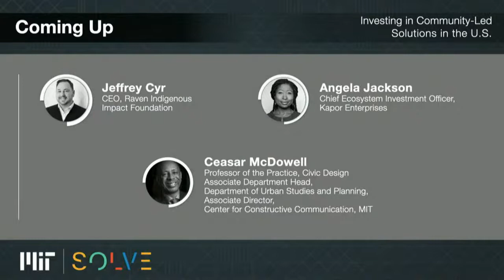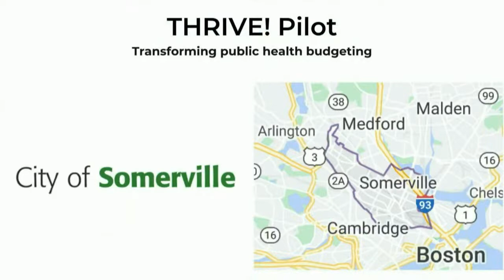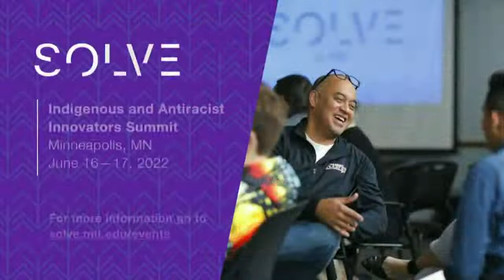Solve at MIT: Morning Plenary - Investing in Community-Led Solutions in the U.S. Media Lab